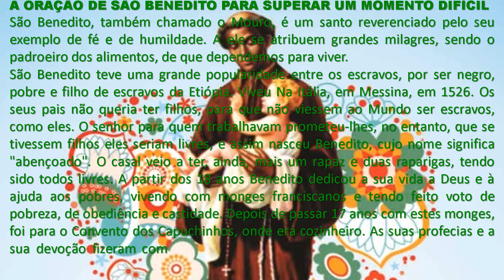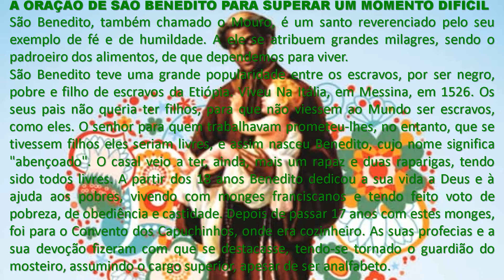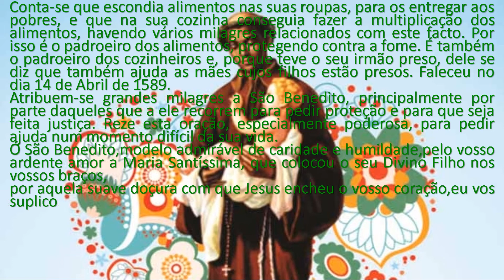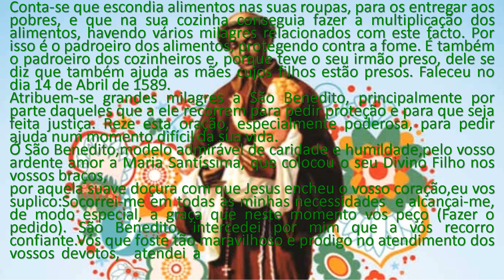A ORAÇÃO DE SÃO BENEDITO PARA SUPERAR UM MOMENTO DIFÍCIL theraio7 4789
A ORAÇÃO DE SÃO BENEDITO PARA SUPERAR UM MOMENTO DIFÍCIL